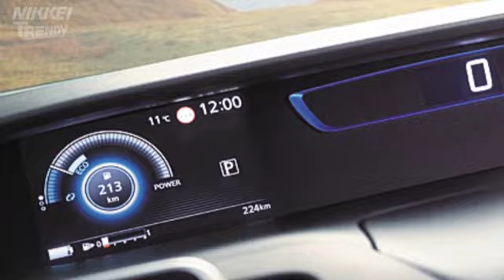エンジン発電で走行 日産セレナ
日経ＢＰのポッドキャスト「週刊日経トレンディ」から注目の製品をピックアップ。今回は日産自動車の「セレナ　ｅ-ＰＯＷＥＲ」。エンジンで発電して、その電力でモーター走行する。